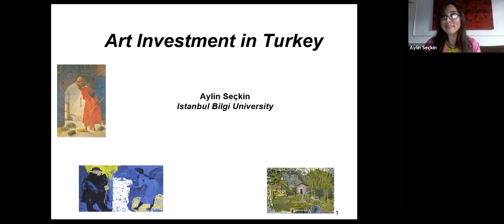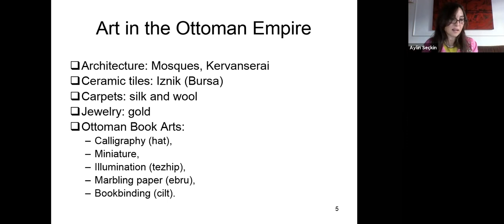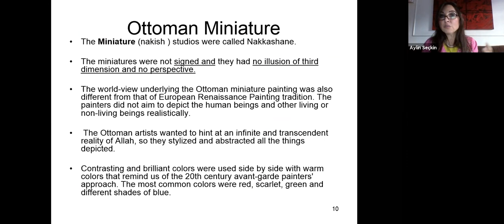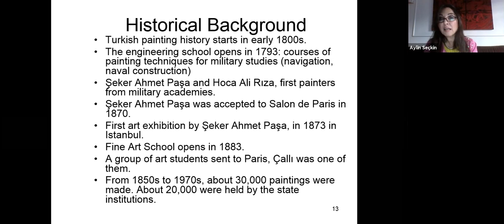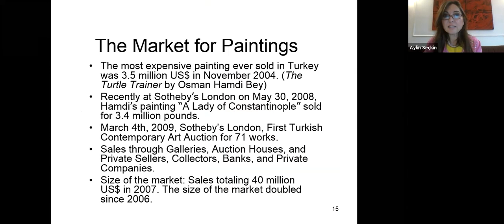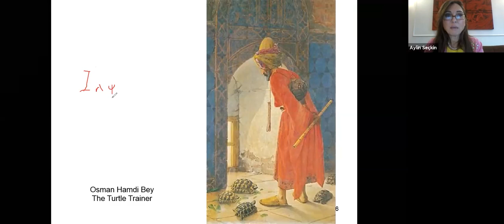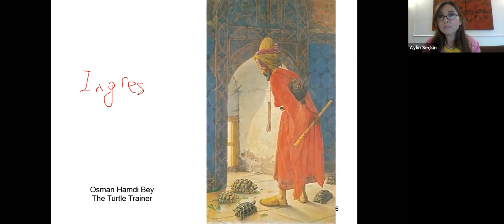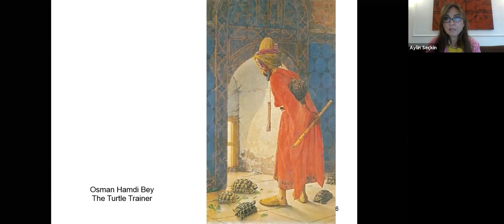Lecture Art Index 1/5